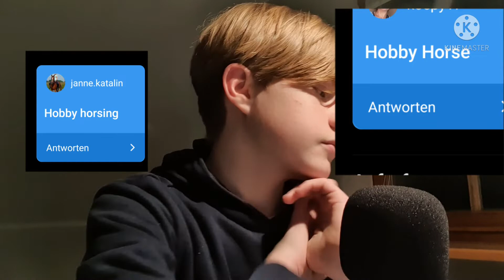Pferde Max ist nicht Pferde Max ohne......😂🐴🗑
Pferde Max ist nicht Pferde Max ohne. Kalle,Smilla,Popcorn
,Pferde und seine geilen yt intros😂